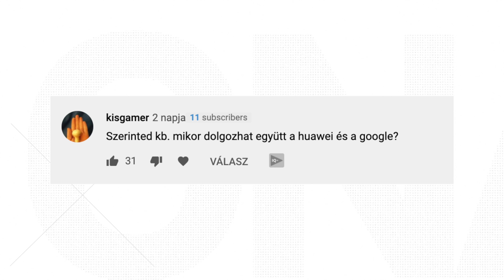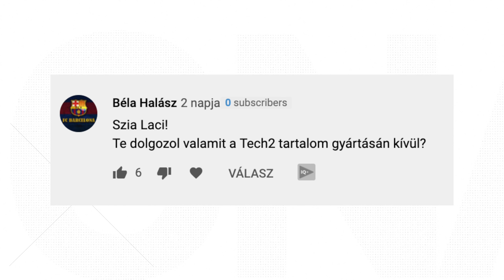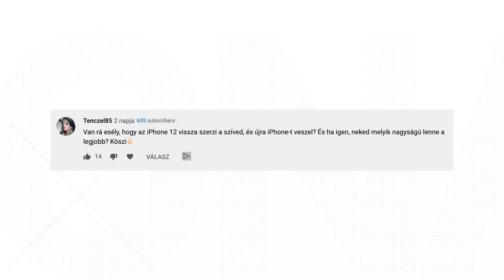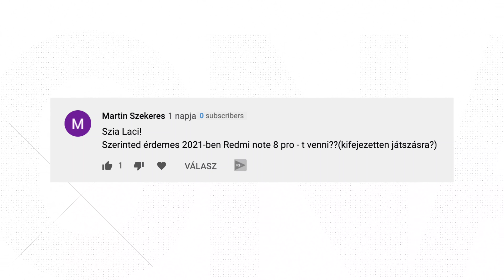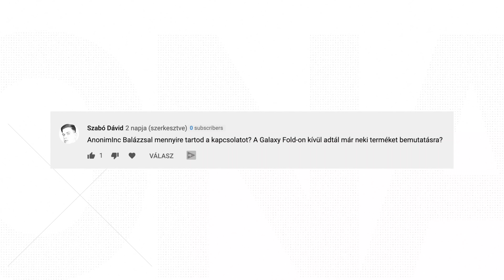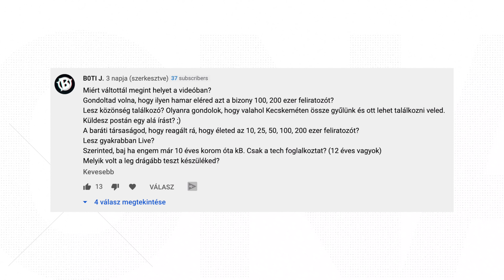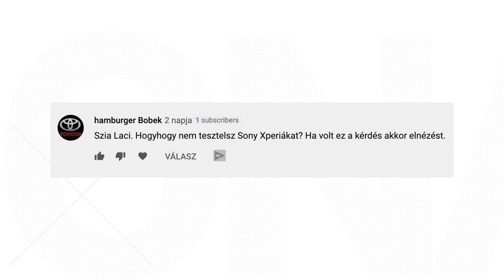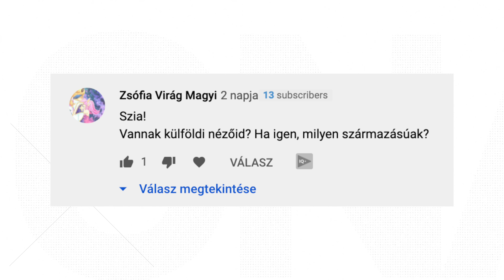Laci! Nem akarsz Streamelni? | Q&A #11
Sziasztok! Négy hónap telt el a legutóbbi kérdezz-felelek videó óta, ideje megválaszolni a kérdéseket :)

Időbélyegek:
00:00 - Bevezetés
00:14 - Szponzor blokk
00:45 - Intro
00:51 - Kérdések
09:24 - Outro

GY.I.K.
- Milyen kamerád van?: Sony A7 III + Tamron 28-75 f/2.8

Tagek:
tech2, tech2hu, kérdezz felelek, q&a, okostelefon, twitch, tech2 twitch